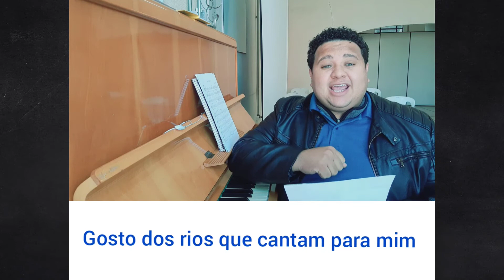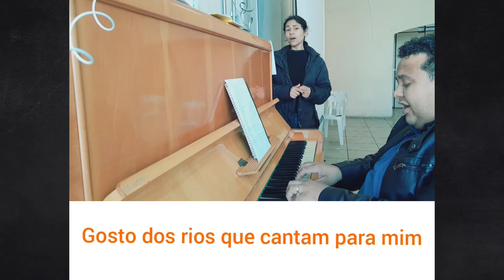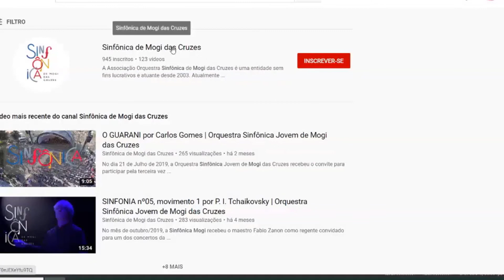Aula 1 - Canto Coral - Aulas de Musicalização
Projeto Pequenos Músicos - Musicalização